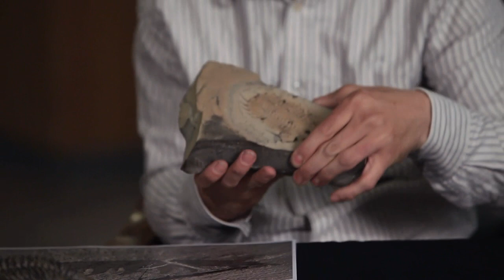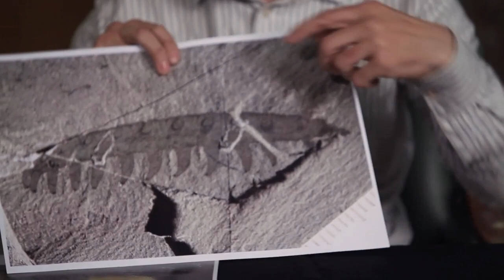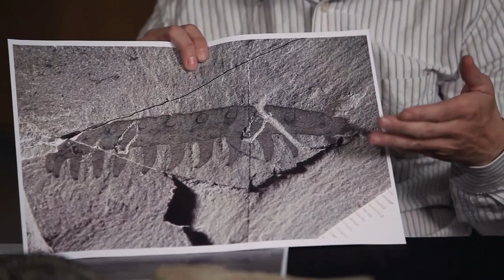Hunting down the first animals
Graham Budd, Professor in Palaeobiology
A short film from the Department of Earth Sciences, Uppsala University.